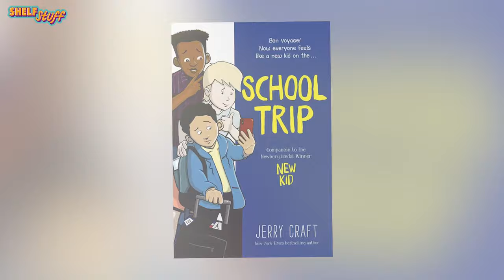School Trip by Jerry Craft | Sneak Peek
New York Times bestselling author Jerry Craft is back with the newest adventures of Jordan, Drew, Liam, and all the characters that fans first met in New Kid, winner of the Newbery Award and the Coretta Scott King Author Award! In this full-color contemporary graphic novel, the gang from Riverdale Academy Day is heading to Paris, for an international education like you’ve never seen before …

About School Trip:
Jordan, Drew, Liam, Maury, and their friends from Riverdale Academy Day School are heading out on a school trip to Paris. As an aspiring artist himself, Jordan can’t wait to see all the amazing art in the famous City of Lights. But when their trusted faculty guides are replaced at the last minute, the school trip takes an unexpected—and hilarious—turn. Especially when trying to find their way around a foreign city ends up being almost as tricky as navigating the same friendships, fears, and differences that they struggle with at home.Will Jordan and his friends embrace being exposed to a new language, unfamiliar food, and a different culture? Or will they all end up feeling like the “new kid”?

Don’t miss the two hilarious and powerful companion novels by Jerry Craft, New Kid and Class Act!